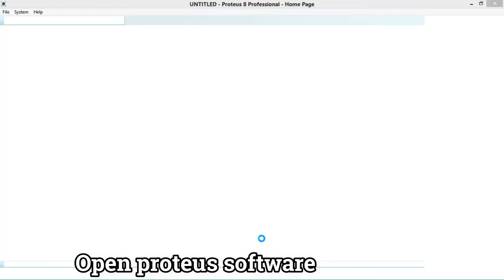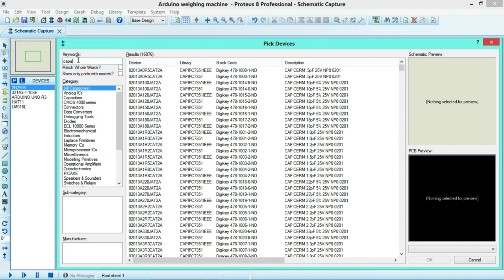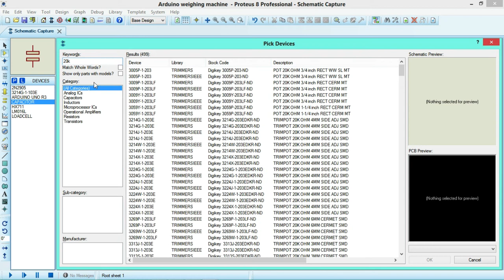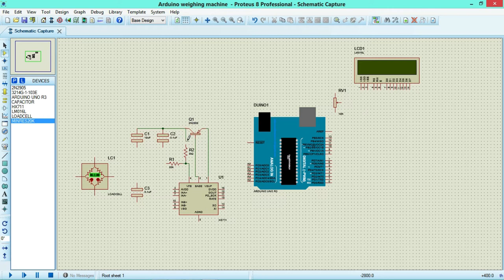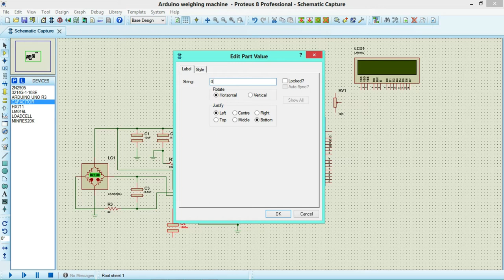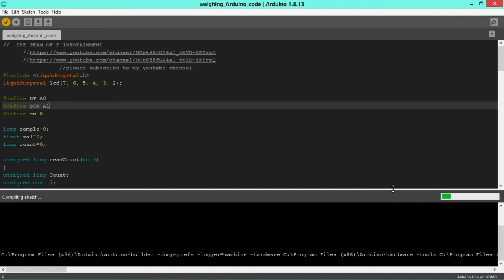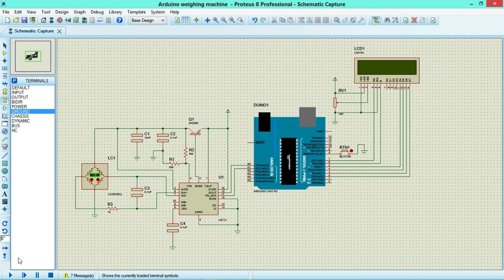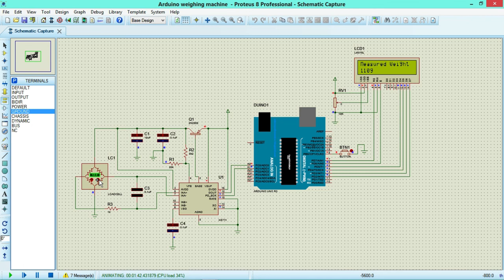Weighing Machine using Arduino Load Cell & HX711 Module / Weight machine using Arduino